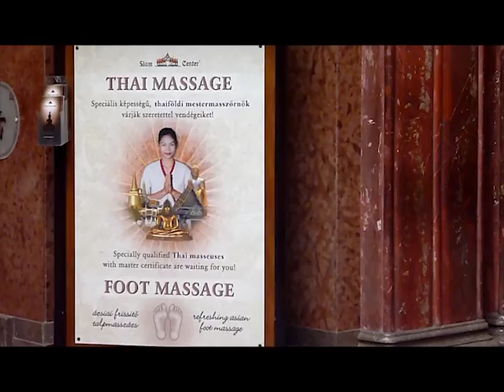Visite de Budapest en 2013